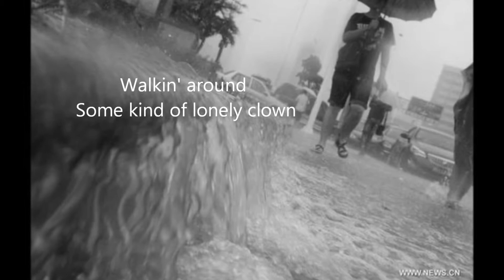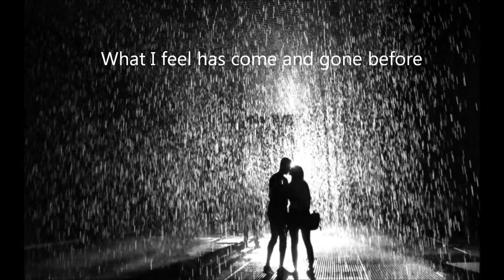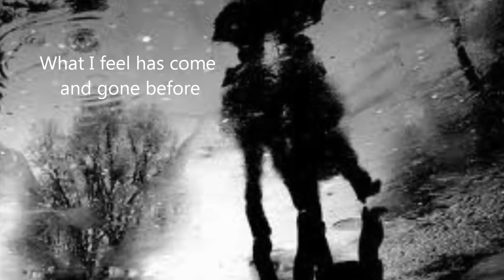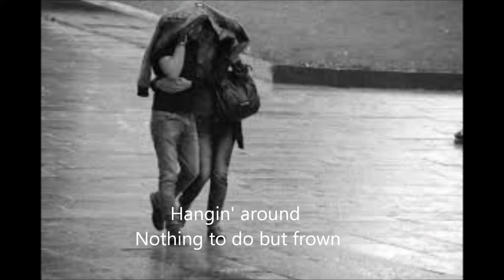Rainy Days & Mondays The Carpenters 1971